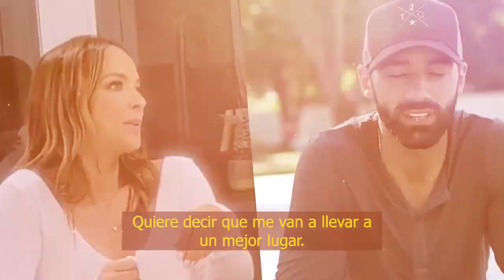🔴😥 Adamari 𝗥𝗘𝗩𝗘𝗟𝗔 cómo fue que Alaia se dio cuenta que se separó de Toni Costa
Adamari y Toni toman esta decisión y así recibe la noticia su hija…